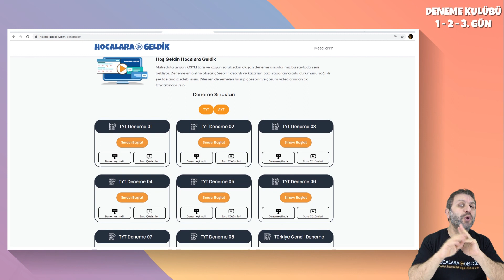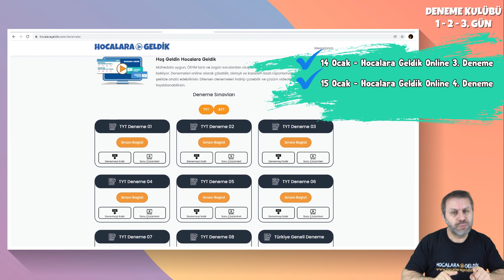Deneme Sınavlarını Ciddiye Alın! | Deneme Kulübü | 1.-2.-3. Gün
Deneme Kulübümüz Başladı!
30 gün boyunca her gün bir deneme çözerek ciddi bir TYT pratiği yapacağız! Vural Hocamız bu videoda 14-15-16 Ocak'ta hangi denemeleri çözmen gerektiğini söyleyip, ''deneme sınavlarını neden ciddiye almalıyız?'' sorusunun cevabını veriyor! Her videomuz program, taktik ve motivasyon içerecek.  Bir sonraki Deneme Kulübü videomuz 16 Ocak Pazar günü saat 20.00'de yayında olacak! İyi seyirler:)